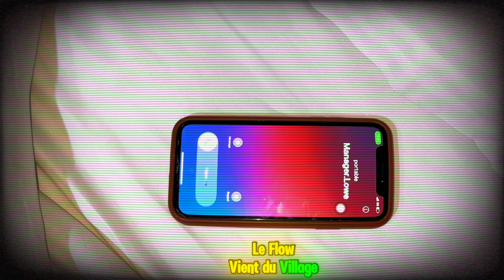HAZAMBEUH - FAIS TON CHOIX ( Visualizer )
𝘼 𝙪𝙣 𝙢𝙤𝙢𝙚𝙣𝙩 𝙙𝙤𝙣𝙣𝙚́ , 𝙘𝙝𝙖𝙘𝙪𝙣 𝙙𝙚 𝙣𝙤𝙪𝙨 𝙚𝙨𝙩 𝙖𝙥𝙥𝙚𝙡𝙚́ 𝙖̀ 𝙛𝙖𝙞𝙧𝙚 𝙙𝙚𝙨 𝘾𝙃𝙊𝙄𝙓 𝙙𝙚 𝙫𝙞𝙚. 𝙌𝙪𝙚 𝙘𝙚 𝙨𝙤𝙞𝙩 𝙙𝙖𝙣𝙨 𝙡𝙚𝙨 𝙚́𝙩𝙪𝙙𝙚𝙨, 𝙡’𝙖𝙢𝙤𝙪𝙧, 𝙡𝙚 𝙩𝙧𝙖𝙫𝙖𝙞𝙡, 𝙡𝙖 𝙫𝙞𝙚 𝙨𝙤𝙘𝙞𝙖𝙡𝙚 𝙚𝙩𝙘.. 𝘿𝙖𝙣𝙨 𝙘𝙚 𝙩𝙞𝙩𝙧𝙚 𝙣𝙤𝙪𝙨 𝙥𝙖𝙧𝙡𝙚𝙧𝙤𝙣𝙨 𝙙𝙚 𝙘𝙚𝙨 𝘾𝙃𝙊𝙄𝙓.
𝑱’𝒆𝙨𝒑𝙚̀𝒓𝙚 𝙦𝒖’𝒊𝙡 𝙫𝒐𝙪𝒔 𝒑𝙡𝒂𝙞𝒓𝙖 𝙚𝒕 𝒒𝙪𝒆 𝒗𝙤𝒖𝙨 𝙛𝒆𝙧𝒆𝙯 𝙙𝒆 𝒄𝙚𝒕𝙩𝒆 𝒄𝙝𝒂𝙣𝒔𝙤𝒏 𝒍𝙖 𝙫𝒐̂𝙩𝒓𝙚.

TITRE : FAIS TON CHOIX
AUTEUR : HAZAMBEUH
PRO BY : La gâchette
VIDEO BY : BDB
LABEL :  BODOBOSS Production

𝗟𝗲 𝗙𝗹𝗼𝘄 𝗩𝗶𝗲𝗻𝘁 𝗗𝘂 𝗩𝗶𝗹𝗹𝗮𝗴𝗲 🇨🇲❤️🤞